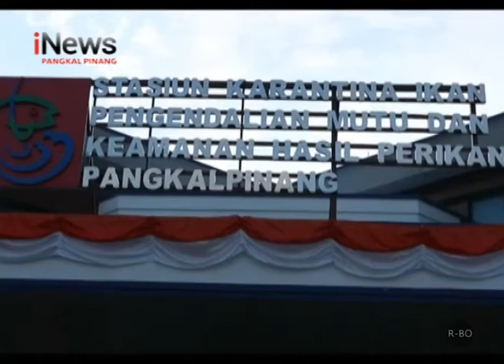BKIPM PANGKALPINANG MUSNAHKAN IKAN PREDATOR ASAL AMAZONE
Balai Karantina Ikan Dan Pengendalian Mutu Pangkalpinang memusnahkan 10 ekor ikan predator asal Sungai Amazone jenis aligator dan piranha, selasa sore (04/09/18). Ikan tersebut dimusnahkan dengan cara dibius hingga mati, karena dianggap merusak habitat ikan lokal dan dapat mengganggu ekonomi masyarakat khususnya nelayan.